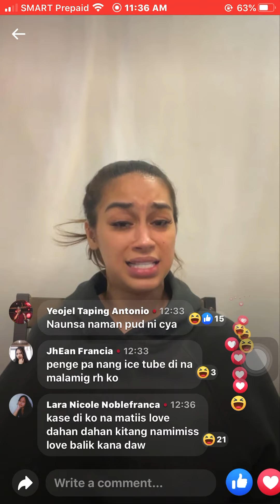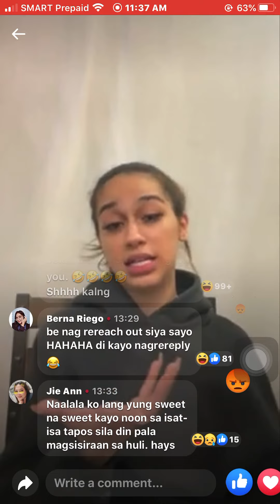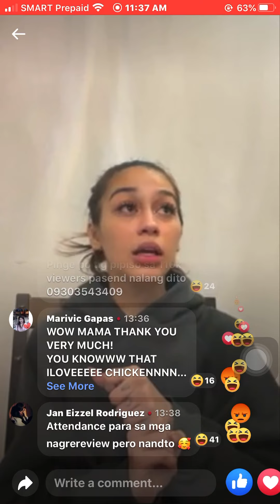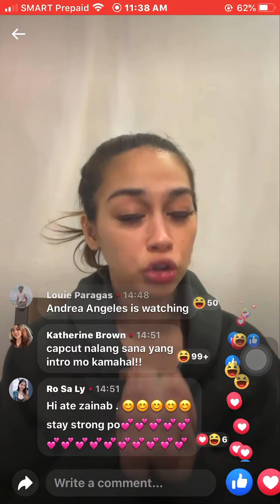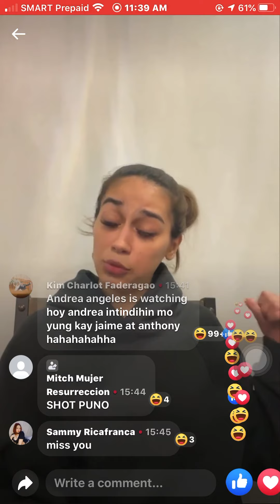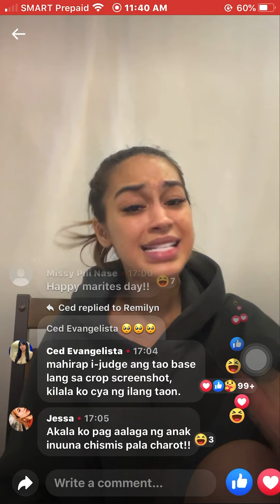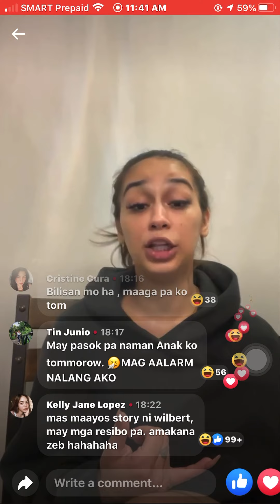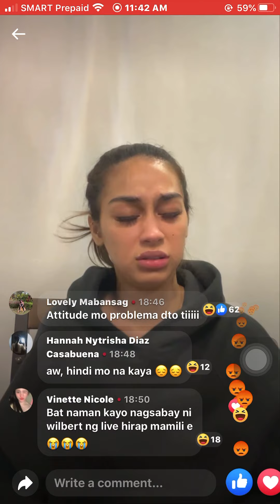Zienab Harake live